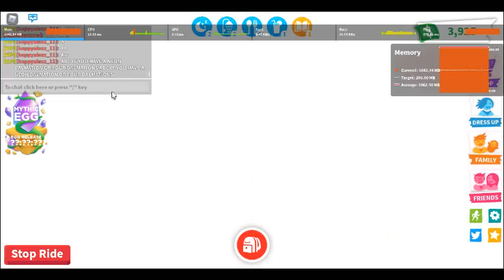Meeting one of the RICHEST adopt me players!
Hi guys I was able to meet one of the RICHEST adopt me players. I was lucky enough for him to agree to do a video with me and teach me values off camera. His username is LilOldMann, you should follow him